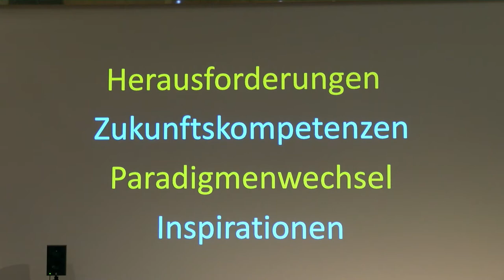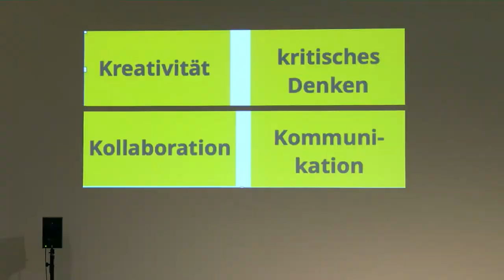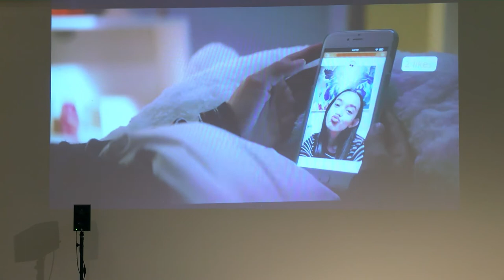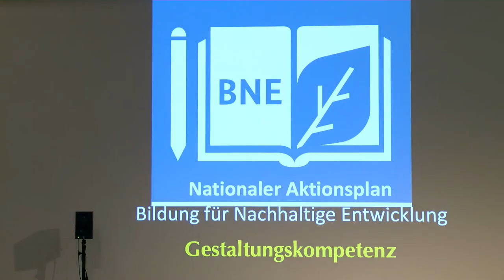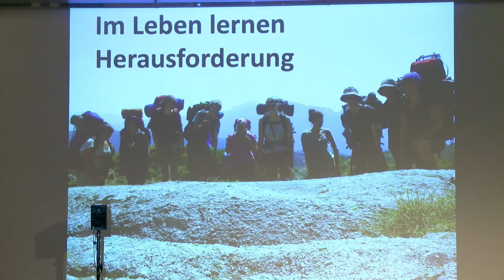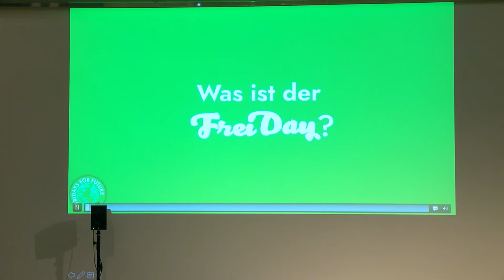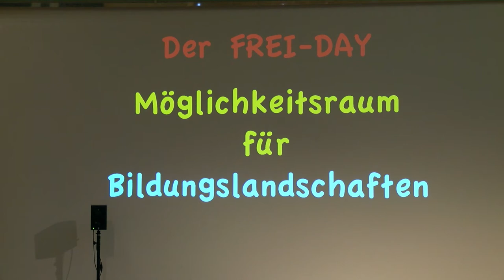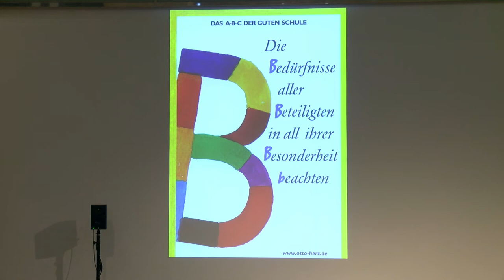VHS | Kompass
Margret Rasfeld, Bildung anders denken – Bildung für eine zukunftsfähige Gesellschaft